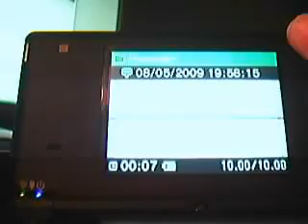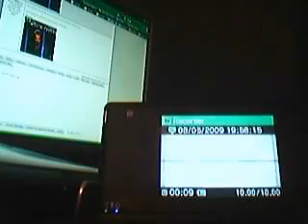DSi Sound Easter Egg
Hi!  I'm the description!  Thanks for reading me!  Anyway, I'm sure this is old, but I felt like sharing it, anyway.  And yes,  I did fail at positioning the camera.